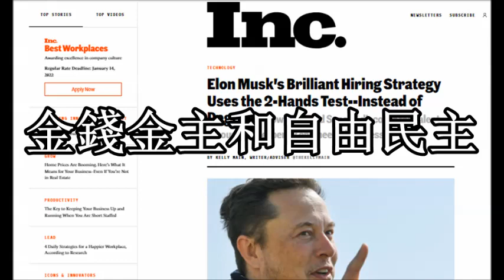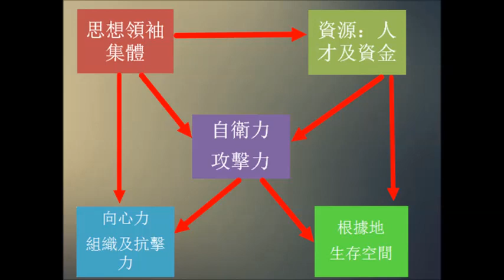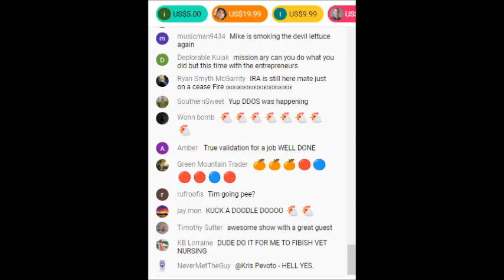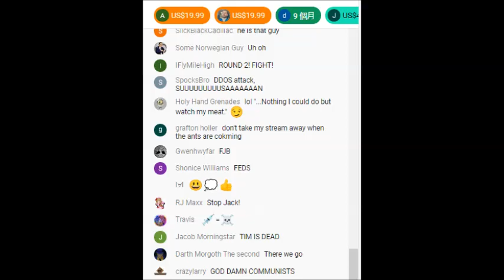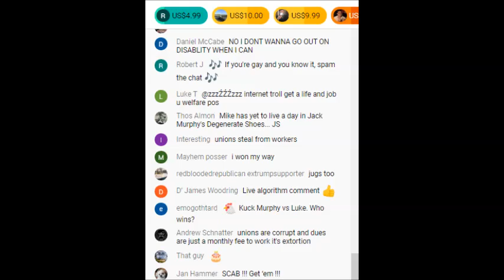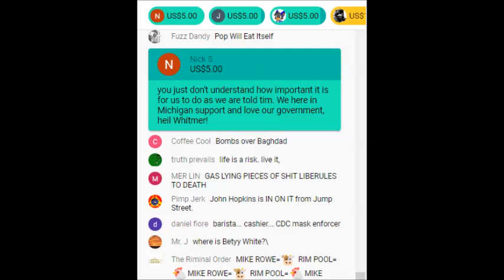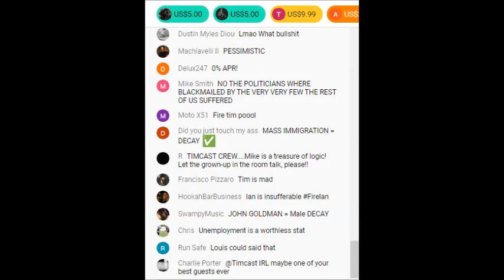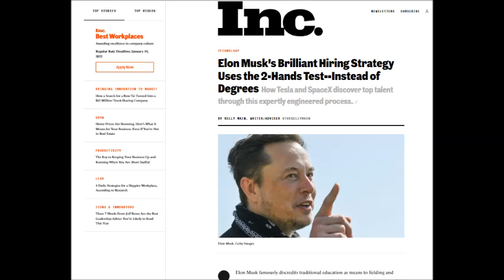金錢金主和自由民主：反擊的實力《真人真話》EP873